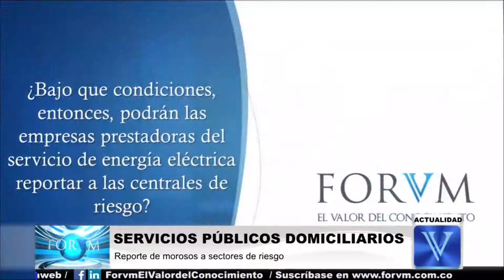¿Puede una empresa prestadora del servicio de energía eléctrica reportar a los usuarios...ACTUALIDAD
En reciente Concepto emitido por la Superintendencia de Servicios Públicos Domiciliarios, se analizó la posibilidad del reporte de usuarios morosos a las centrales de riesgo, por parte de las empresas prestadoras del servicio de energía eléctrica.

Al respecto indicó la Superintendencia, que ni la Ley 142 de 1994, ni las normas que regulan el reporte de morosos a las centrales de riesgo, prohíben la inclusión en las listas de las centrales de riesgo a los usuarios de los servicios públicos domiciliarios, aún más, advierte la entidad, teniéndose en cuenta que la relación empresa-usuario es una relación comercial.
Así lo han aceptado algunas comisiones reguladoras de los servicios públicos como en el caso de la CRA (comisión de regulación de agua potable y saneamiento básico),  respecto de los servicios públicos domiciliarios de energía eléctrica y gas combustible, la Comisión de regulación no ha dispuesto nada sobre esta materia.
Por consiguiente, indicó la Entidad, las empresas prestadoras pueden reportar a las centrales de riesgo a aquellos usuarios que se encuentre en mora, siempre y cuando, a través del contrato de condiciones uniformes, establezcan las condiciones en que realizarán el reporte a las centrales de riesgo, cumpliendo además con las disposiciones regulatorias respectivas y la Ley 1266 de 2008, por medio de la cual se dictaron disposiciones generales del hábeas data y el manejo de la información contenida en bases de datos personales, en especial la financiera, crediticia, comercial, de servicios.